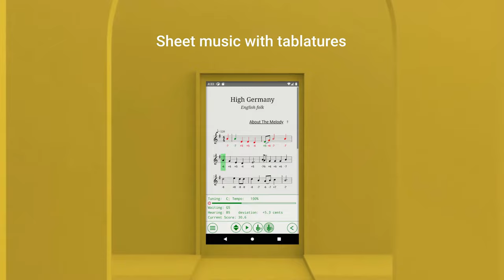Harmonica Tabs App [Android, voice-over]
Sheet music with notes, tablatures, and interactive training for mouth harmonica.